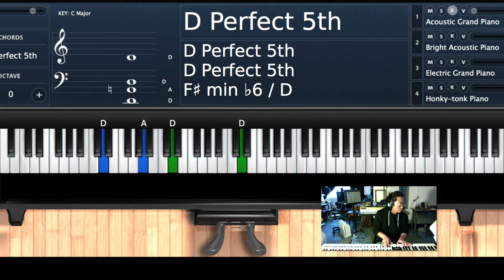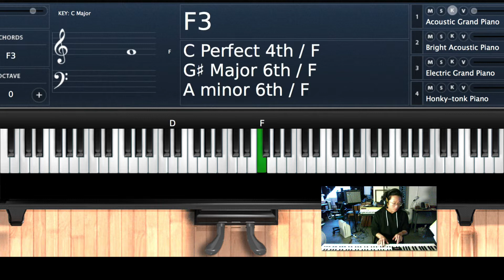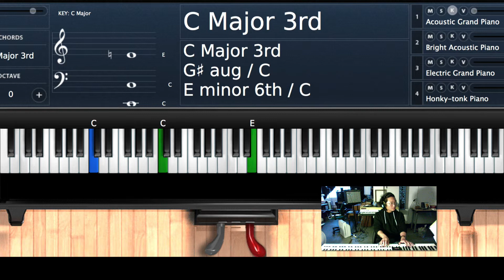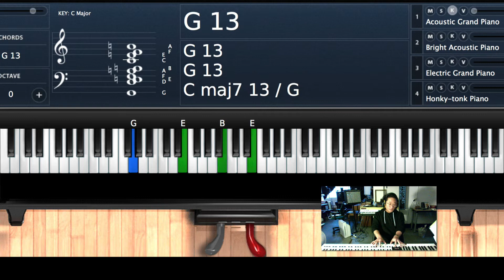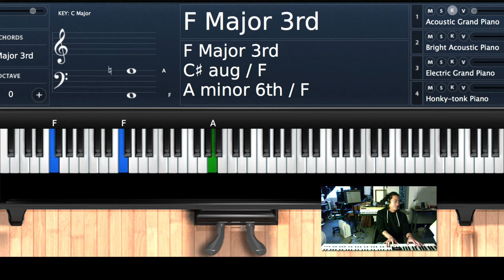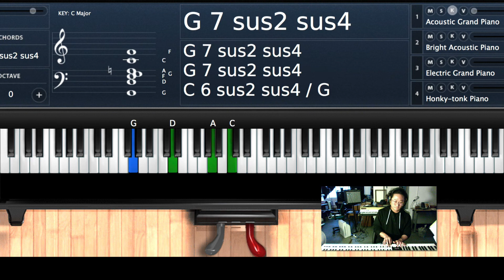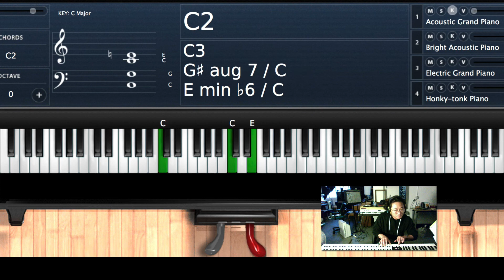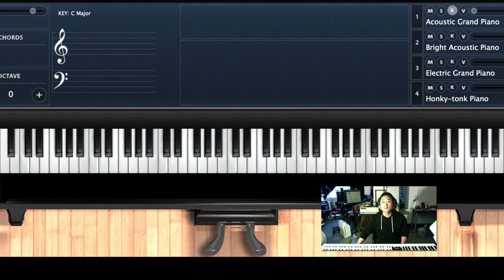[CCM 반주 / 보이싱 / 화성] [지단반탈:교끊삼스CCM]18. 내 영혼아 여호와를 송축하라 피아노 12/8 박자 반주법 -많은 물소리 5024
비트가 정확해야 예쁘게 들린다.
그후에 감정을 넣어 ~~~아름답게 외로울땐? 구독버튼